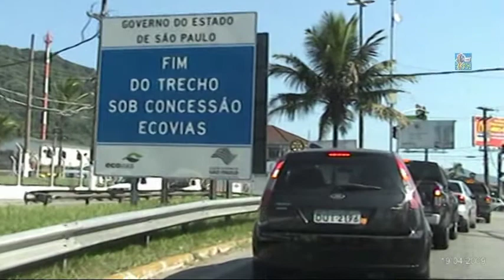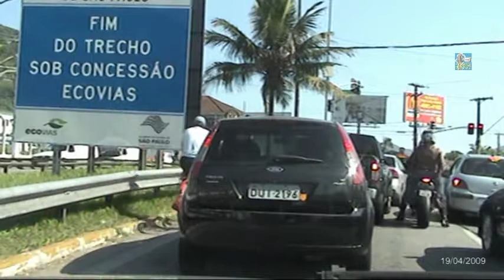São Paulo até Guarujá pela Imigrantes - 19/04/09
Viagem da cidade de São Paulo até a cidade do Guarujá, estado de São Paulo, em 19/04/2009.